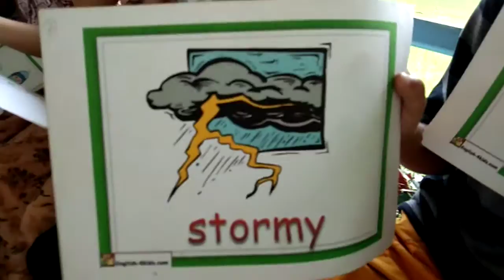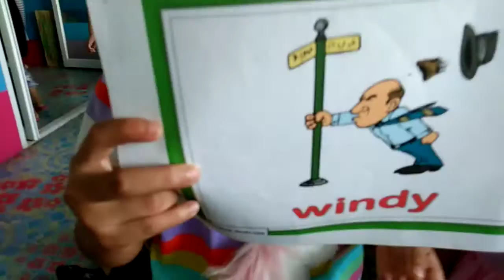English speaking practice Weather How's the weather? Thailand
สภาพอากาศเป็นอย่างไร